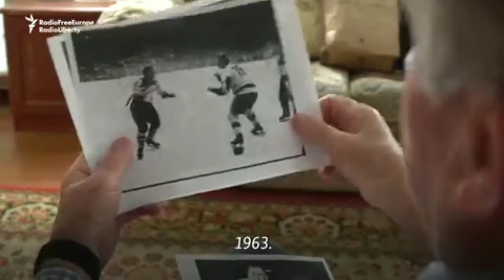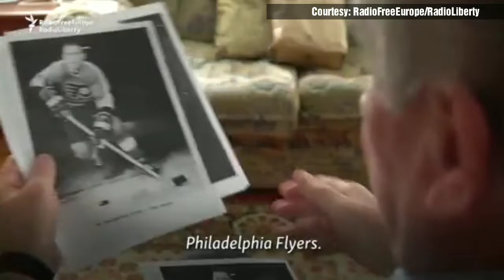Breaking The Ice: How A Refugee Became NHL's First Belarusian Hockey Player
Former NHL hockey player John Miszuk returned to his birthplace in Naliboki, Belarus, more than seven decades after his family was driven out during World War II. After spending part of his childhood in forced labor and refugee camps, Miszuk emigrated to Canada and started his remarkable journey to the NHL~RFE/RL